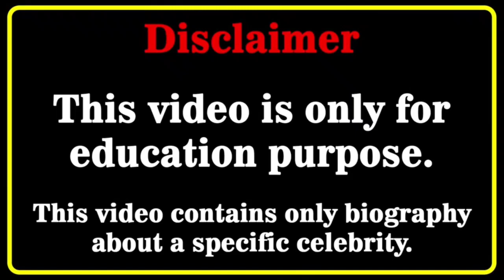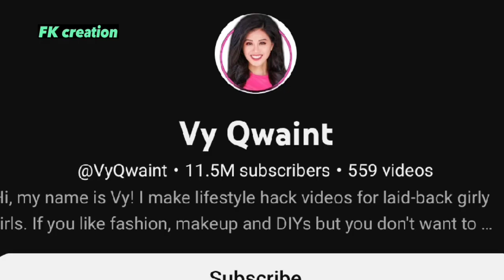Emily's Ears vs Vy Qwaint (Spy Ninjas) Age, Net Worth & More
Emily's Ears vs Vy Qwaint (Spy Ninjas) Age, Net Worth & More by FK creation